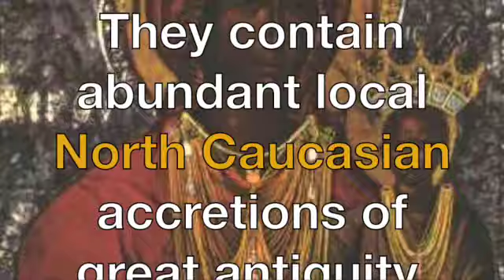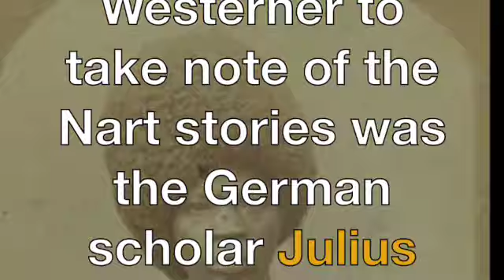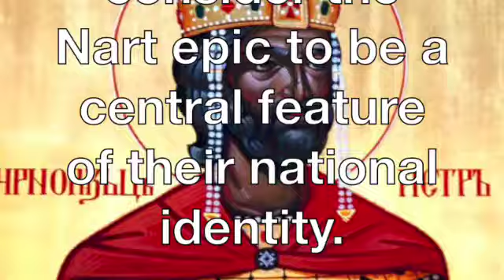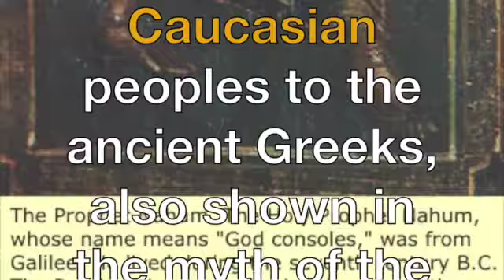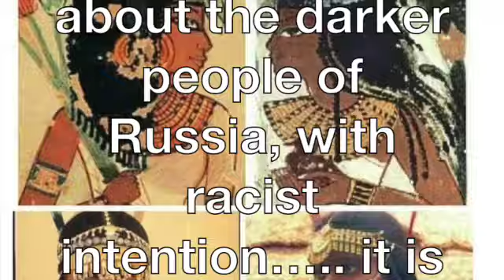Black Caucasians SD 480p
Black Caucasians
 The Invention of the White Race,
Theodore Allen,
tells the story of how British ruling classes created the category of the “white race” as a means of social control.
 Bacon's Rebellion was an armed rebellion in 1676.

About a thousand Virginians of all classes and races BLACK AND WHITE, rose up in arms against facistism.
The alliance between indentured  Caucasians  servants,
and Africans servants was the united threat, to the British.

The Bacon’s Rebellion insurrectio involving white and black servants against wealthy Virginia planters,
The British ruling class,
created The myth of a "white race”,